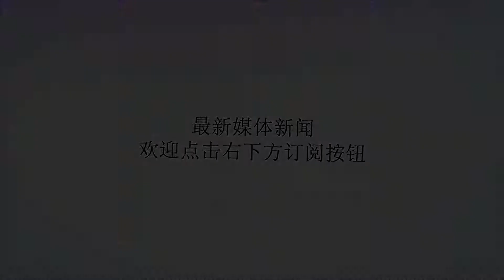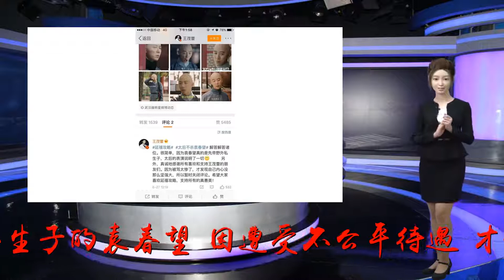延禧攻略太后为何不杀袁春望？王茂蕾亲自解谜：他真是皇子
谢谢！《延禧攻略》追完了，但留下了一个罗生门，网友们热议纷纷：为何乾隆要杀袁春望时，太后极力反对？和亲王弘昼谋反失败，继后断发，而背后真正的主谋，正是皇后身边的太监袁春望。魏璎珞派小全子到太行山调查袁春望到身世，说到太行山时，袁春望和太后的表情十分精彩。一直自认是雍正私生子的袁春望，因遭受不公平待遇，才一直搞事情，报复乾隆，太后，皇后……袁春望的身世，太后大手一挥：先帝根本就没有私生子，袁春望当时就崩溃了。一直以为自己是皇亲国戚，没想到自己是土匪与农家女的私生子？可既然袁春望不是先帝私生子，可为何乾隆要将他凌迟处死时，太后却软下来向乾隆求情呢？同为皇帝亲手足的和亲王被赐死时，太后可一句话都没求过情。要知道和亲王是在太后身边抚养长大，相当于养母了。袁春望身世之谜成为本剧最大的罗生门，甚至有网友觉得袁春望是嬛嬛和果郡王的私生子。大哥，你们串戏了吧！《甄嬛传》和《延禧攻略》压根就是两部戏啊！而且这两部戏纯属杜撰，如有雷同，纯属巧合……大结局播出后，很多网友跑到袁春望的扮演者王茂蕾微博下求剧透。王茂蕾在微博中透露，袁春望的的确确是雍正私生子。有网友认为，袁春望是雍正私生子，那岂不是证明当年钱氏夫人没有穿着雍正的亲王服引开土匪，那也不就是证明了太后杀母夺子的事实？太后不杀袁春望，那么推断袁春望正是雍正与农家女的私生子，反向证明当年钱氏夫人没有穿着雍正的亲王服引开追兵。怪不得乾隆最后看着太后的眼神非常复杂，是不是察觉了真相？但有网友分析道，太后不杀他，暗示他时皇上的私生子，也可以证实之前太行山编造的故事的真实性，证明了钱氏夫人的确是替雍正摆脱土匪的追踪而受到侮辱。否则，太行山的故事就是编造的。至于事实究竟如何，还只能问于正了。前有尔晴，后有袁春望，中间还有纯妃和顺嫔飘过，《延禧攻略》播出后，四人收获了N多刀片。在《我为宫狂2》中，尔晴和袁春望还饰演皇帝皇后，是一对CP……网友调侃道，求你们在一起别祸害他人了好吗！尔晴的扮演者苏青求生欲一直很强，一直在微博中diss尔晴……同样袁春望的扮演者王茂蕾，求生欲更强，近段时间来的微博一直在diss袁春望……可仍遭到观众们的怒骂，最后还是被网友们骂道关评论……都8012年了，网友们还这么人戏不分啊……各位观众，针对角色可以，不要上升到演员啊！